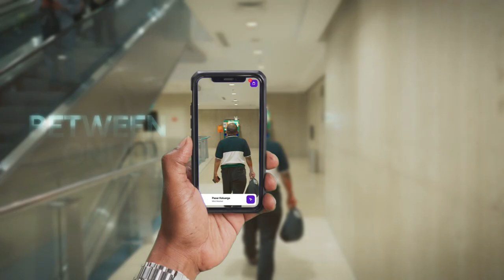Introducing Bitaverse by dentsu Indonesia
Introducing Bitaverse by dentsu Indonesia, the first mixed reality marketplace in Indonesia for brands and customers to interact without boundaries! Brands will have the opportunity to build their metaverse assets, and integrate their product sales from both the virtual and real world.